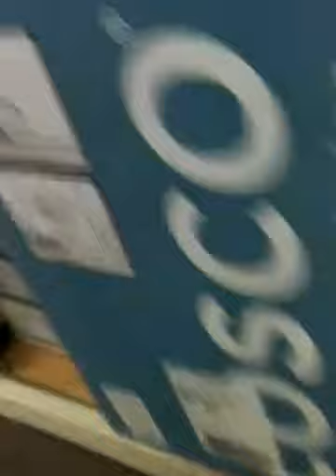Loogootee Morphsuit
Morphing in Pamida.